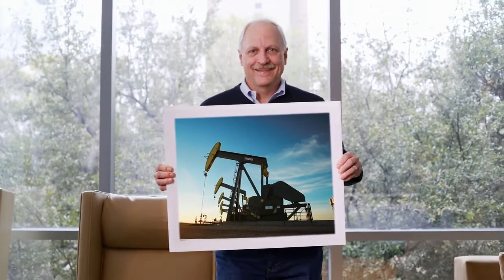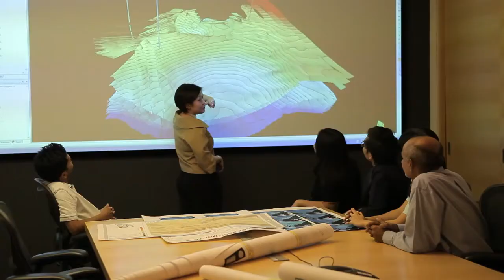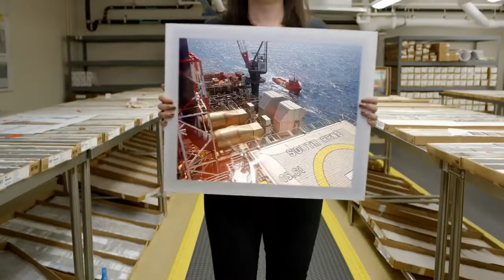At Hess, Our Values Guide Our Business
Hess Corporation is a global independent energy company engaged in the exploration and production of crude oil and natural gas. Our company’s purpose is to be the world’s most trusted energy partner. Our six core values guide our actions as individuals at work and as a corporation: Integrity, People, Performance, Value Creation, Social Responsibility and Independent Spirit. They are the basic building blocks of our organization’s culture and represent our company’s collective conscience.

Globally, we are recognized as an industry leader in environmental, social and governance performance and disclosure. While our strategy changes over time based on business conditions, our values are enduring.